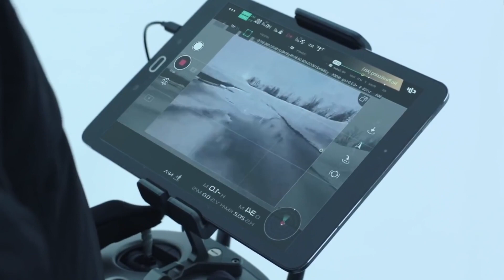Drones Náuticos e Subaquáticos - Projeto Grupos Mayday & iNavigate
Drones Náuticos na Vigilância Aérea Marítima, pelo ar ou pelo mar. Um projeto dos Grupos Mayday & iNavigate.